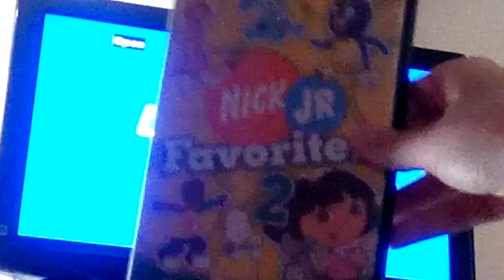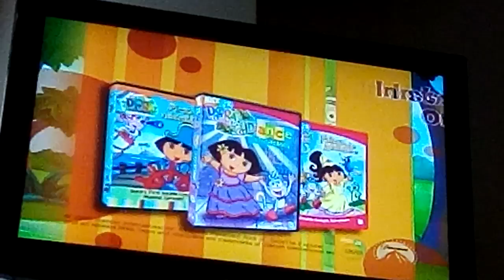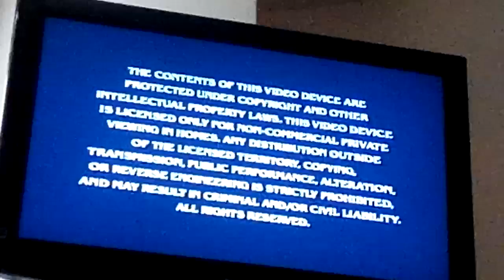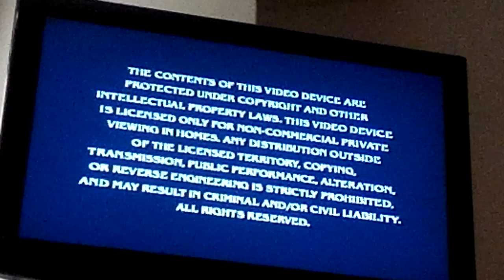Opening To Nick Jr. Favorites: Volume 2 2005 DVD